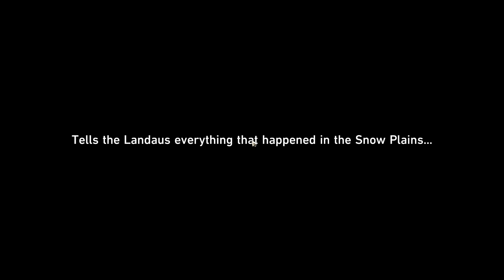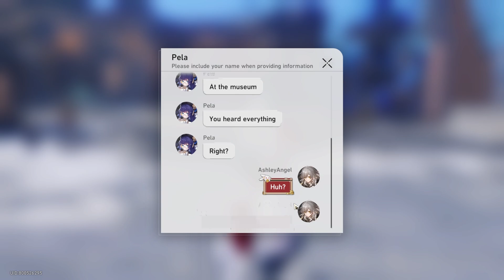Lynx Companion Mission | Farther Than The Snow Plains | Honkai Star Rail 1.3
Recording Using: OBS 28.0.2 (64-bit, Windows)
Graphics Card for Recording: Intel Iris Xe Graphics
Graphics Card for Gaming: RTX 3060
Editing Program: Clipchamp and Adobe Premiere Pro (Depends)

Below is my laptop spec:
16 GB DDR5-4800 MHz RAM (2 x 8 GB)
1 TB SSD storage